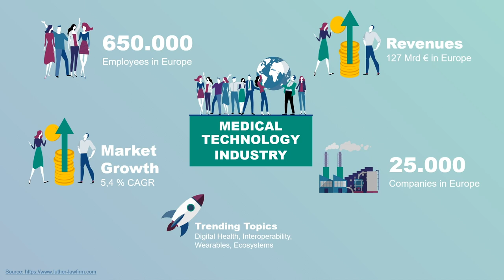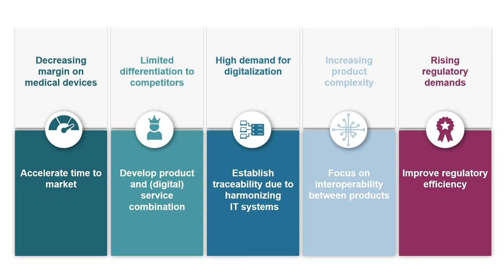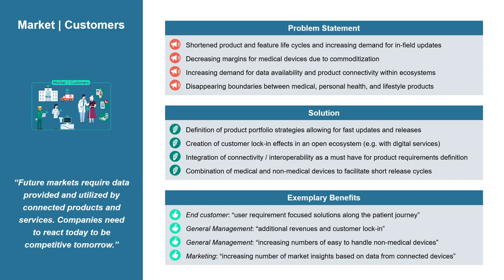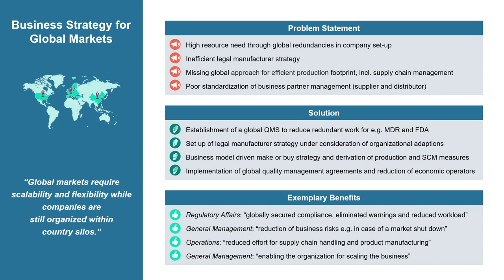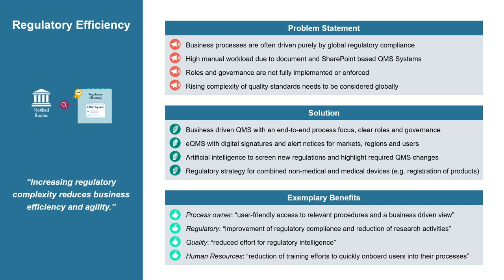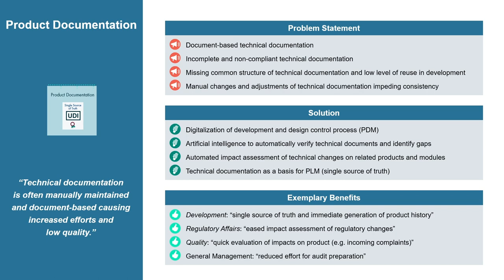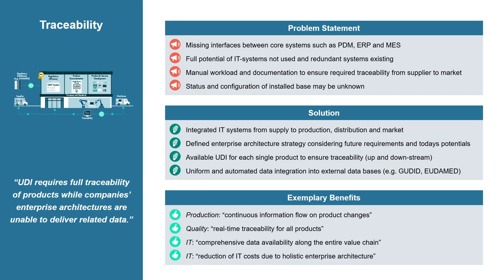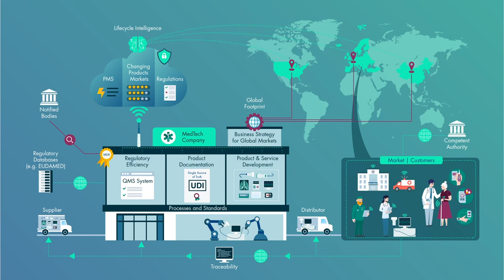Big Picture of the Future Medical Technology Industry Long Version (English)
Our big picture of the future medical technology industry provides an overview of key industry-specific topics:

1:11 Markets and customers
2:04 Lifecycle intelligence
2:51 Business strategy for global markets
3:42 Regulatory efficiency
4:33 Product documentation
5:26 Product and service development
6:16 Traceability

Along with each key topic, the video highlights the problem statement, potential solutions and exemplary benefits for medical technology.